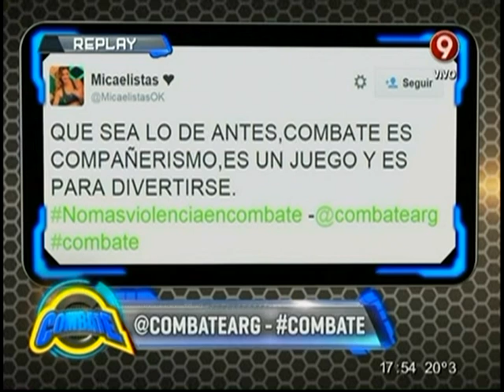"Circuito de Piso" (29-9-14)